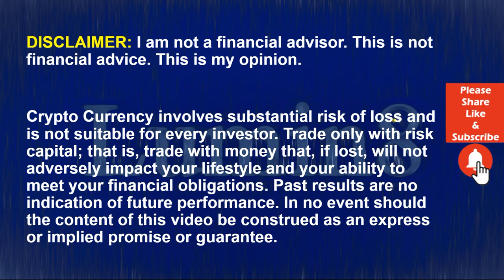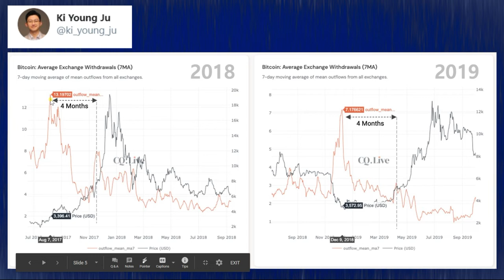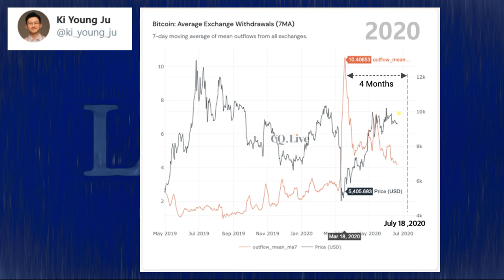BTC News Today 2020: Whale Watching: Is That A Bull Whale (Run) I See On The Horizon?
Have you been watching what the whales are doing? The whales recently made a huge move that could have a significant impact on the Cryptocurrency market. In this video we are going to discuss what happened in 2017 and 2019 when the whales did the same thing and what impact we might see this summer from the same move. Hange on too your hats this ride could get real bumby real fast. Do not miss a second of this astonishing video.